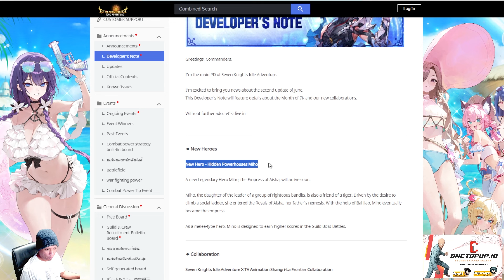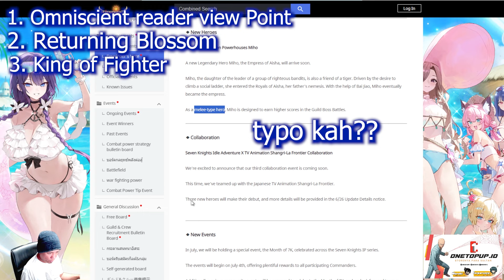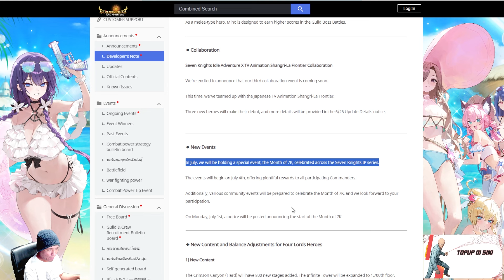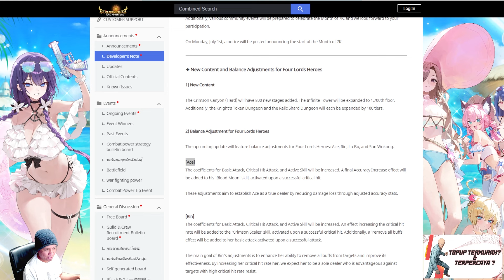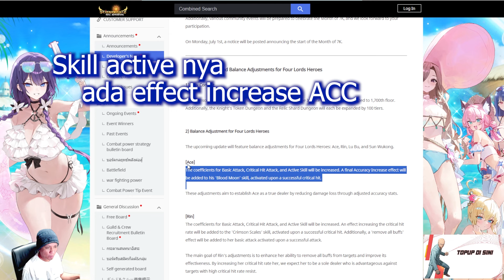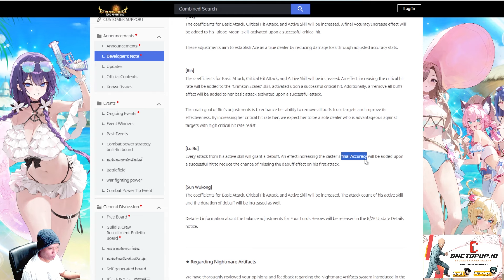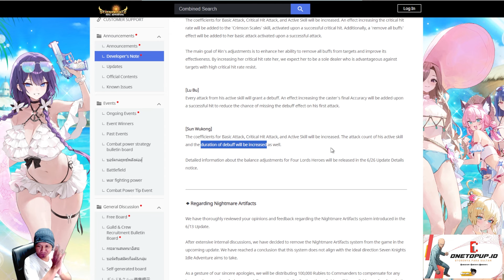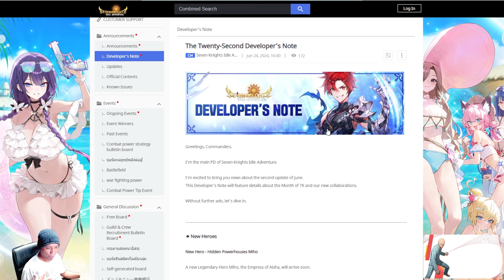LEAK UPDATE!! READY FOR MONTH OF 7 KNIGHTS!! Seven knights Idle Adventure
Jasa Top Up Diamond OneTopUp aman 100% legal

PAKET SEVEN KNIGHT Idle  VIA LOGIN